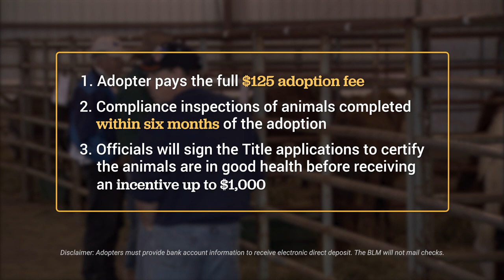Wild Horse and Burro Adoption Incentive Program 2022 Update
To enhance existing protections for adopted wild horses and burros, the Bureau of Land Management announced on January 26, 2022 new changes to its Adoption Incentive Program, which offers financial incentives to adopt untrained animals from the BLM.

The BLM will now require compliance inspections of animals adopted under the Adoption Incentive Program to occur within six months of adoption. Additionally, title applications will have to be signed by a veterinarian or BLM-authorized officer for the adopter to receive the incentive payment, and the incentive payment will now be made within 60 days after title date, rather than half at the time of adoption and half at the title date. The minimum adoption fee for animals adopted through the Adoption Incentive Program is also increasing from $25 to $125.

These changes are layered upon existing protections that require adopters to certify under penalty of prosecution that they will not knowingly sell or transfer the animal for slaughter or processing into commercial products. To ensure adopted animals go to good homes, the BLM limits adopters to assuming title to a maximum of four animals within a 12-month period and prohibits the transfer of title for at least 12 months from the adoption date. Furthermore, the BLM conducts compliance inspections on animals while in private care prior to title transfer.

The Adoption Incentive Program is intended to increase adoptions of untrained wild horses and burros by offering an incentive valued up to $1,000 within 60 days after title date to adopters to defray the costs of care, such as veterinary services, feed, and training. The BLM placed 8,637 animals into private care in Fiscal Year 2021, which was the most animals adopted in the last 24 years. More than half of all wild horses and burros placed into private care last year were adopted through the Adoption Incentive Program.

Public input continues to be important to the BLM. Moving forward, the BLM plans to host roundtable sessions with various stakeholders to consider non-cash incentives that could further benefit adopted animals.

To learn more about the wild horse or burro program and how to adopt or purchase an animal, visit BLM.gov/whb. Learn more about the adoption incentive program at BLM.gov/adoption-incentive.